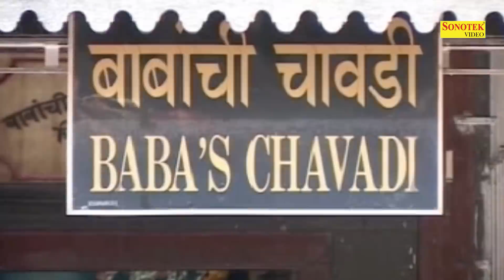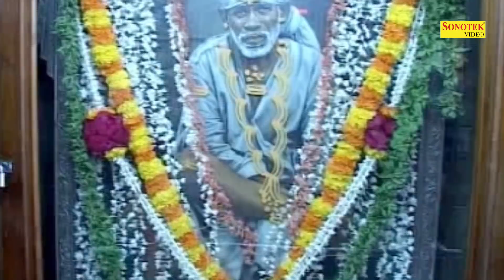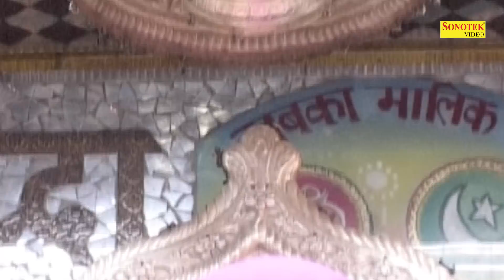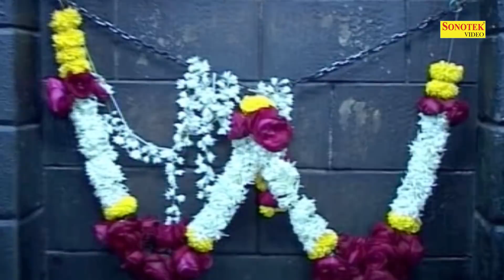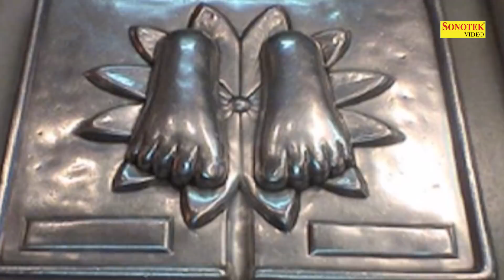गुरुवार स्पेशल भजन : दया करो मेरे साईं || Paras Jain || Most Popular Sai Bhajan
Singer - Paras Jain
Album - Sai Sai Bol